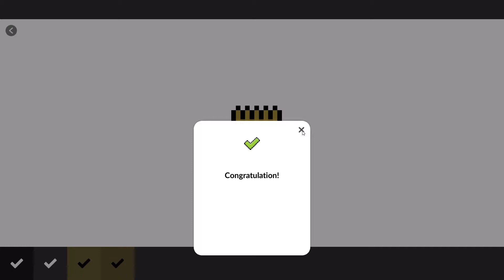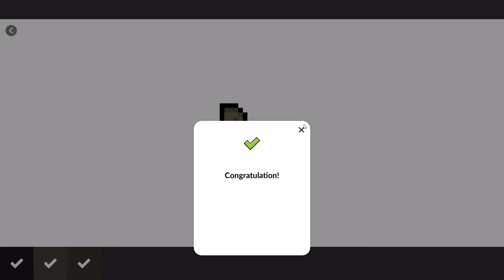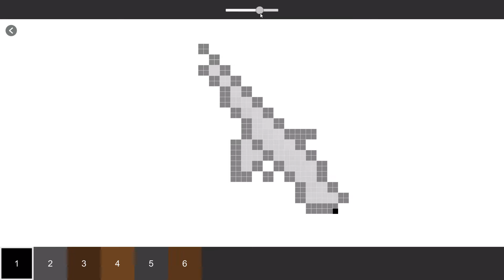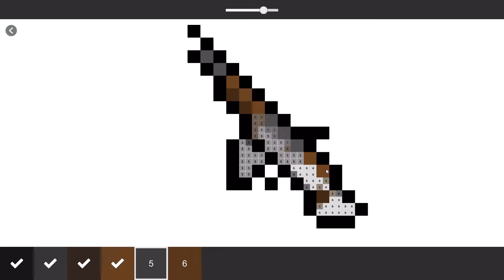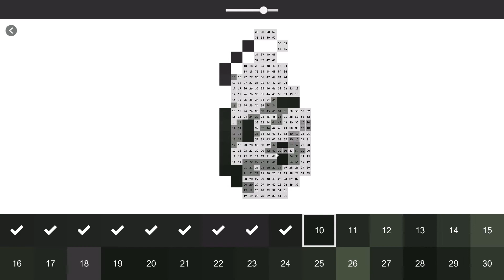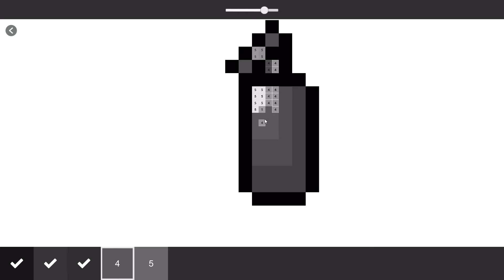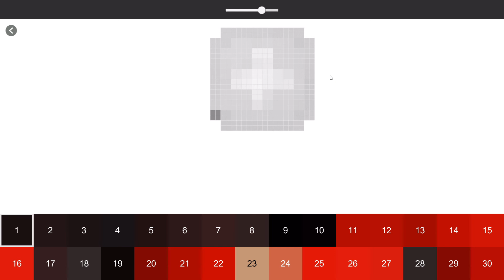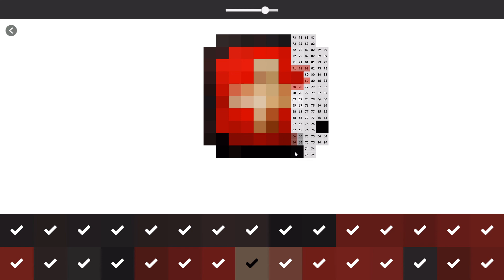Guns Craft - Expansion Pack 2 - Part 7: Guns and Grenades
We paint some more smaller weapons

Released on January 1st, 2020 on Steam, Guns Craft - Expansion Pack 2 is an expansion to the paint by numbers game Guns Craft that adds additional guns to paint

If you think I missed a game, want to make sure I know of one that I should cover, or have an idea for something I should show in a game I have covered or am covering, to make sure that I've shown everything there is in the games I cover, do make sure to let me know.